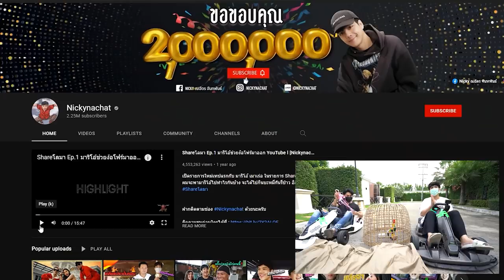แกล้งนิกกี้!!!! เพชรจ้าท้าแข่ง EVO ชิงเจ้าแห่งความเร็ว!!!! EP.71 | What the fast (WTF)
คลิปนี้พิเศษมากๆ เพราะเฮียได้นัดน้องชายคนหนึ่งมา ซึ่งเขาได้รับฉายาว่า "สุดหล่อขาหื่น แห่งวงการ" นั่นก็คือ "นิกกี้ ณฉัตร" และวันนี้เฮียมีภารกิจที่จะให้นิกกี้ มารีวิวรถและได้ลองขับรถของเฮีย กับเจ้า Evolution 3 พร้อมกับจะมาท้านิกกี้แข่งรถ เพื่อชิงเจ้าแห่งความเร็ว! งั้นเรามาดูกัน ว่าศึกครั้งนี้! ใครจะเป็นผู้ชนะ? ถ้าพร้อมแล้วว เราไปลุยกันเลยยย

ติดตามช่องทางอื่น ของเฮียที่นี่ !!